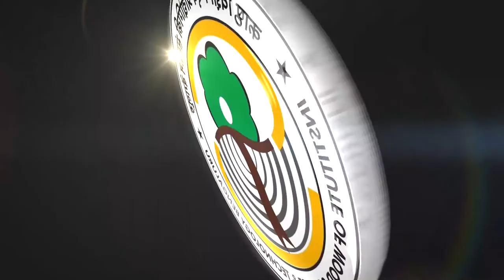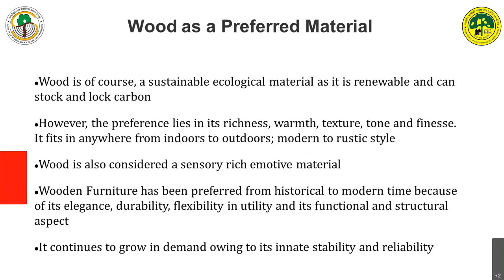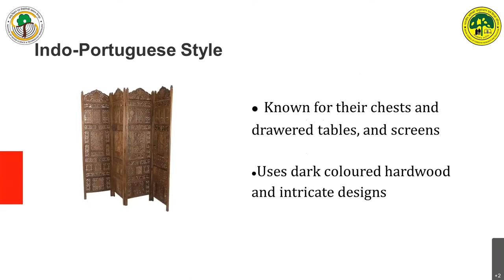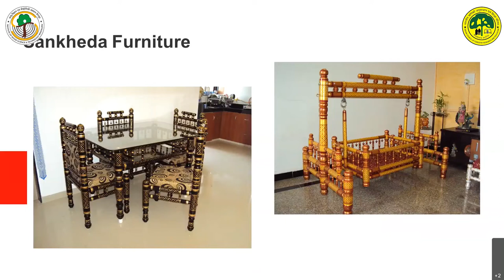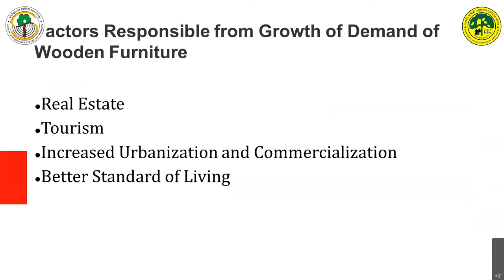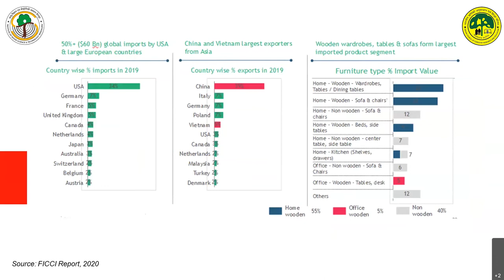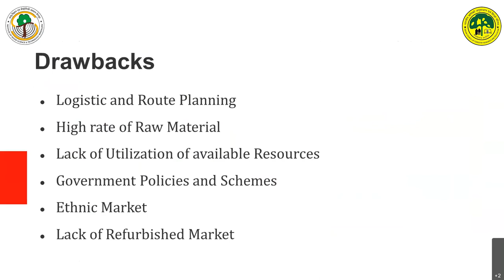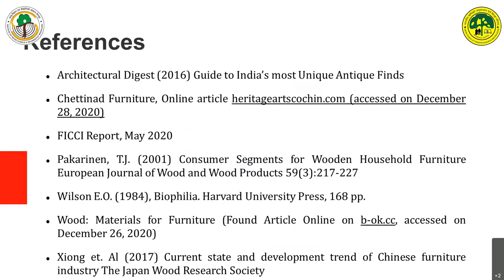Presentation on, 'Coveting Culture & Market: A Short Study of Indian wooden furniture industry'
Presentation on, 'Coveting Culture & Market: A Short Study of Indian wooden furniture industry' by Ms Mishra Swati A